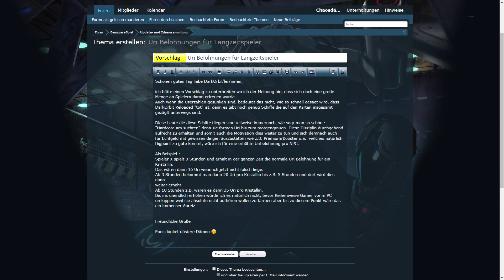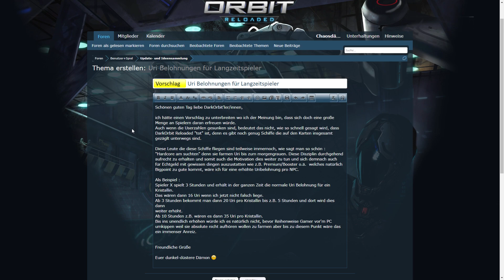Übertrieben ernsthaft geile Idee im Forum gepostet ! Helft mit ! Darkorbit Reloaded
Hey Leute ! Euer Dämon ist wieder am stizzle yo ! ( Sorry die Rapszene prägt auch bei mir diese Wörter  )

Ich habe so eine geile Idee im Forum geschrieben und ich will das ihr sie alle unterstützt also klickt auf diesen Link hier
 und schreibt wie geil ihr das findet !

Alle rechte am ALLA liegen bei HandOfBlood und Kalle jedoch steht dies frei zur Verfügung.